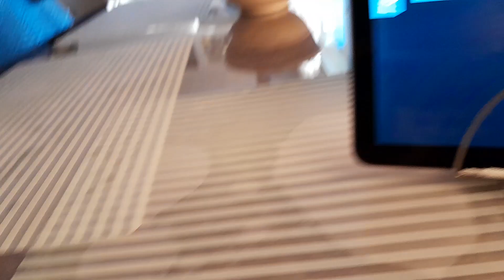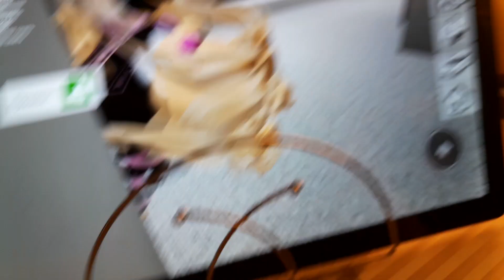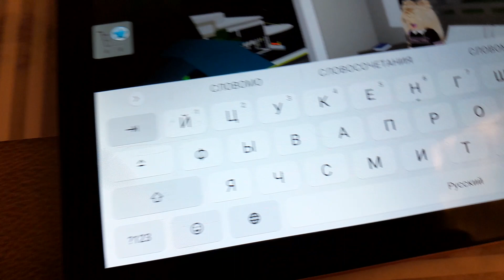КВЕН ЧАСТЬ 1